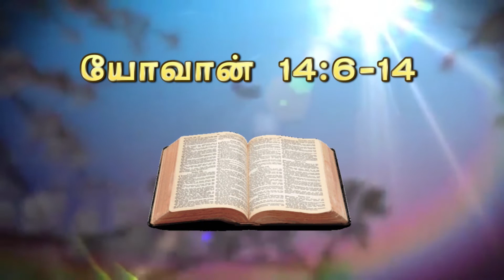Nalaya Narseithi - நாளைய நற்செய்தி - 03.05.2021